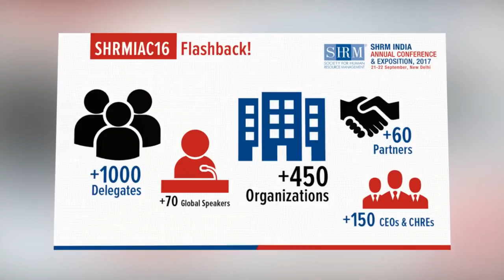SHRMIAC17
SHRM India Annual Conference 2017